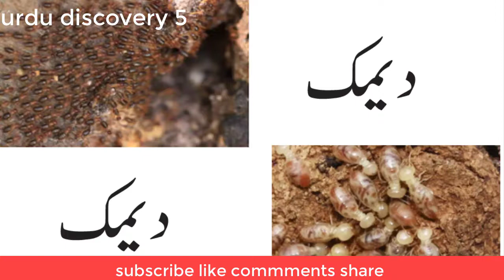حیرت انگیز معلومات کے بارے میں دیمک |top 10 Animils | amazing story | child story | discovery story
voice : Sania Kanwal
writer: m shafique
produced by: muskan production
Directed by : muhammad naveed
s.c.o : muhammad shafique